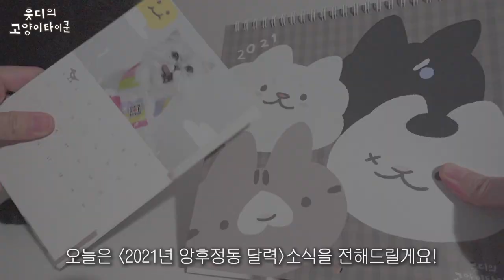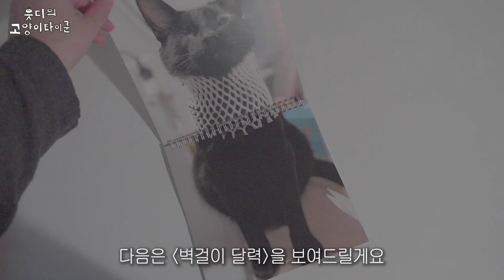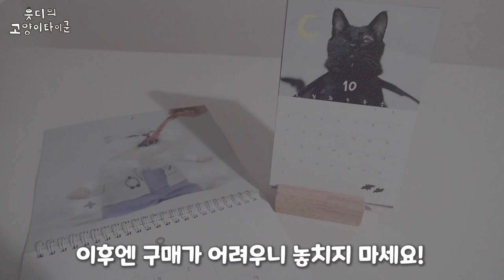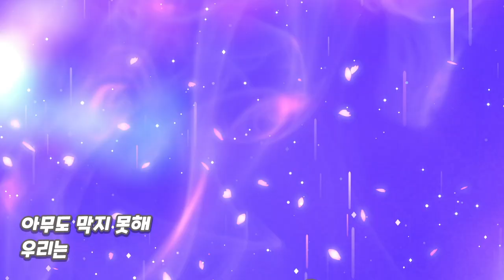겨울 굿즈로 2021년 달력을 준비했어요 (~11/22일 까지)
달력 예약이 곧 마갑됩니다 ◡̈